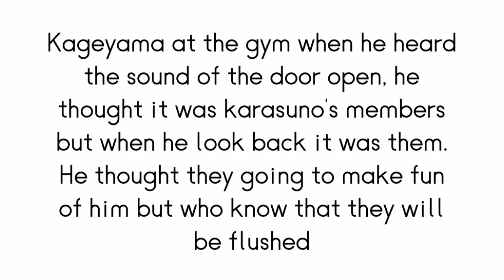That day... || My AU || Kageyama's Harem